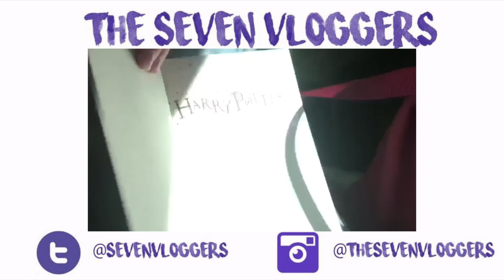🇬🇧 VLOG 🇬🇧 UK 🇬🇧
This week's theme on TSV is Vlog